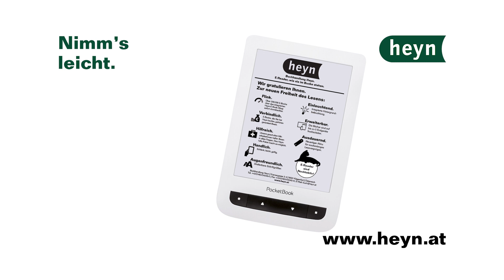Hell.mut nimm´s leicht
Unser neuester Kinospot für unseren E-Reader!